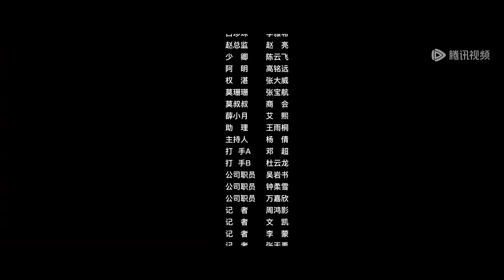EP03 | Heartwarming! Mute girl impressed the dominant boss's heart bit by bit | [Revival 哑女的逆袭]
【Synopsis】Mo Yun, the silent woman, gets entangled in the power struggle of the Quan family and slowly develops feelings for Quan Yuxi. Yet, they face constant trials and tribulations. After experiencing a heartbreaking miscarriage, Mo Yun decides to leave the country. Three years later, fueled by vengeance, she returns to seek retribution against Quan Yuxi and the entire Quan family.
【Starring】Zhang Yifan, Qiu Bohao, Zhao Liang, Min Tianhao